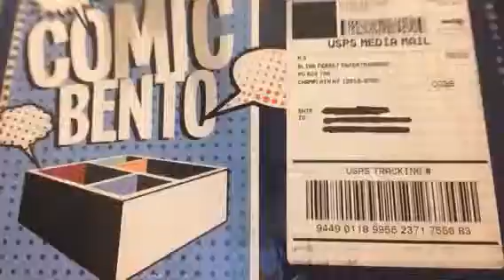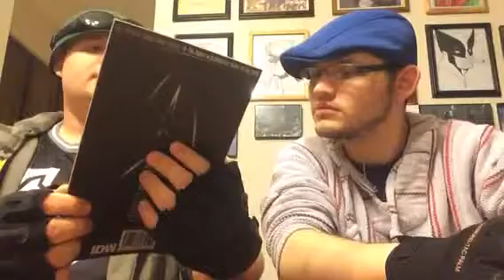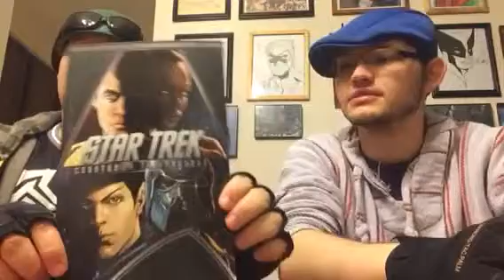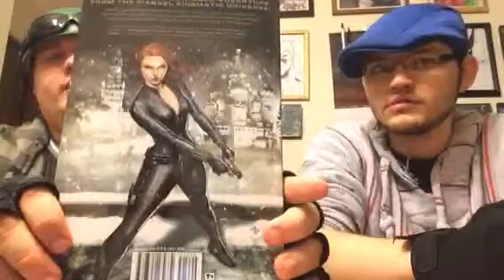Comic bento may 2015...Cinema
Your crowing Commandos vs. the May 2015 comic bento!